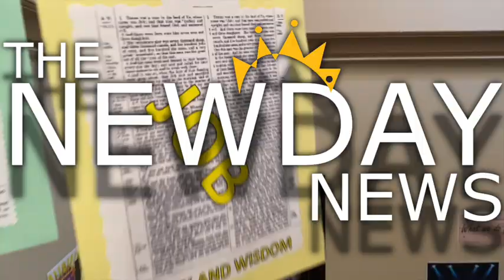The NewDay News for April 22, 2024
Welcome to the NewDay News! This is our weekly news and events update.

We meet on Sundays at 9am. NewDay Church 1201 1st Street NE New Prague, MN.

and on YouTube Live Sundays at 9am.